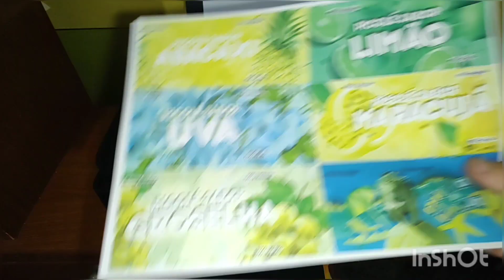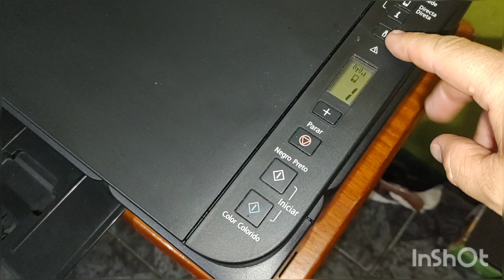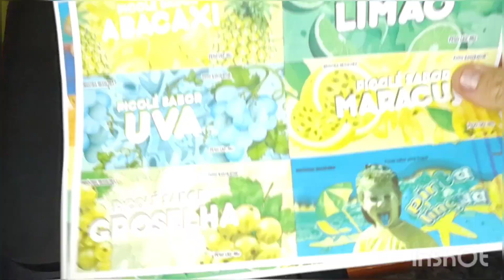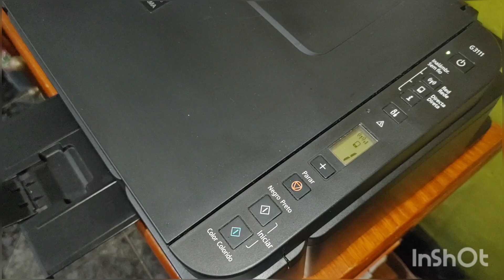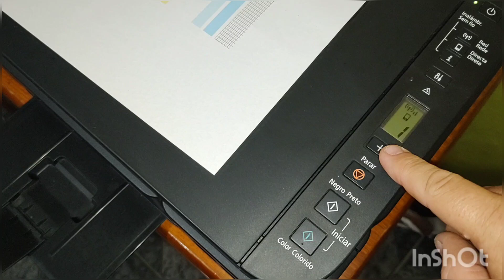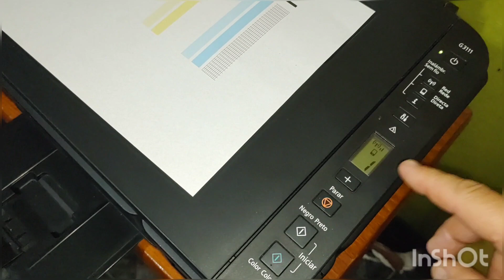CANON G3111 G3110 COM FALHA NA IMPRESSÃO. RESOLVA VOCÊ MESMO!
Nesse vídeo mostro um método simples e rápido para solucionar problema de impressão com falhas ou cores fracas. Este método serve para os modelos G3110 e G3111 da Canon.